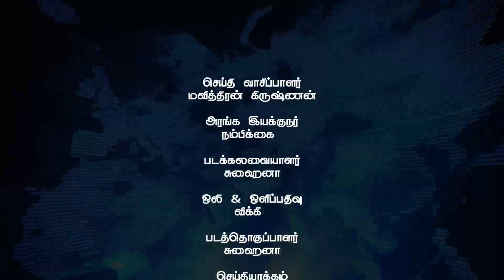Nambikkai Headlines | Evening 5pm | 22-02-2024 | Nambikkai Online | நம்பிக்கை முதன்மை செய்திகள்